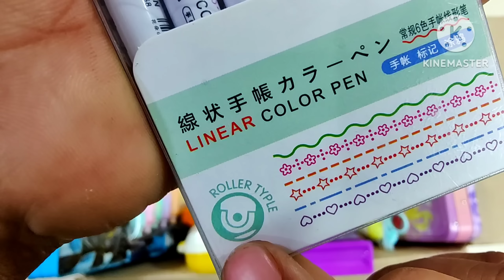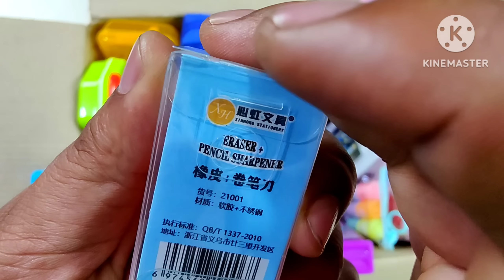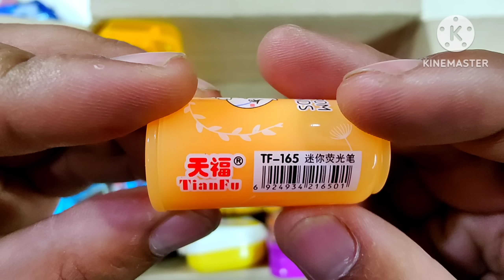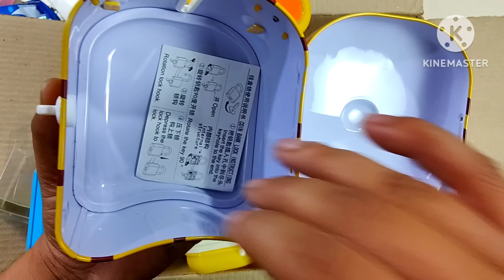stationery collection from the full box, pencil case collection, doraemon eraser, highlighter, vvk